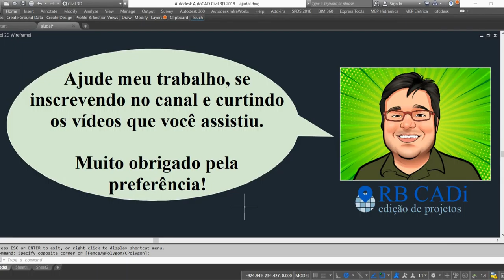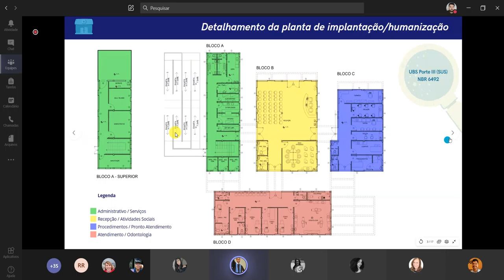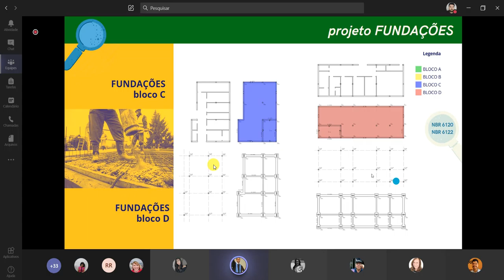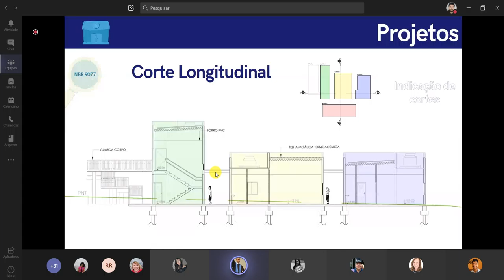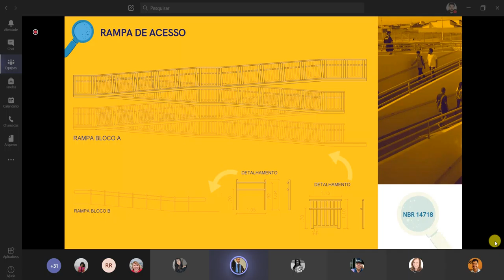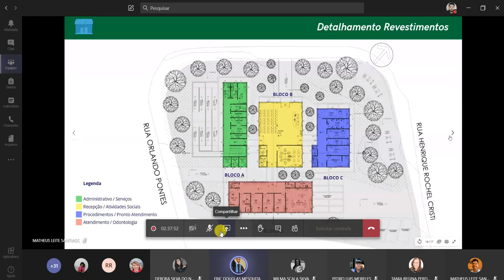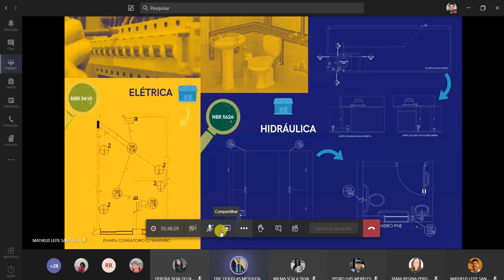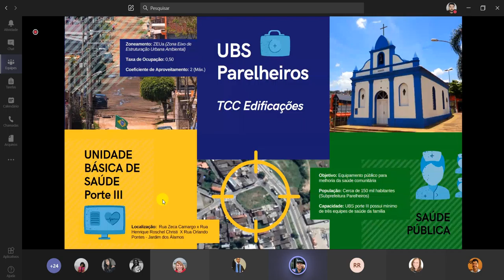Apresentação de TCC: Projeto de UBS 2-3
Apresentação do trabalho de conclusão de curso (TCC) dos alunos do terceiro módulo noturno do curso técnico de edificações, ETEC Carlos de Campos.

Tema proposta: projeto de uma Unidade Básica de Sáude (UBS).

Discentes: Eric Douglas Mesquita e Matheus Leite Santiago.

Banca: Professores Tania Regina Pereira, Rafael Rove e Pedro Meireles.

Coordenadora: Wilma Scala.